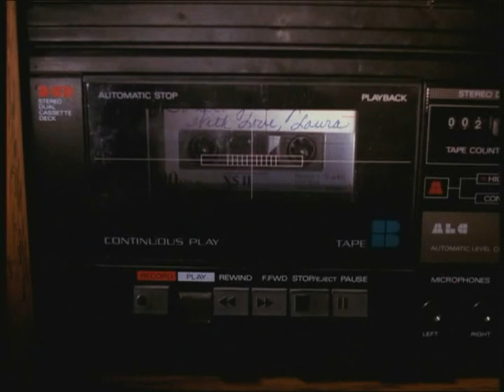Twin peaks - episode1 - ending (coconut man)